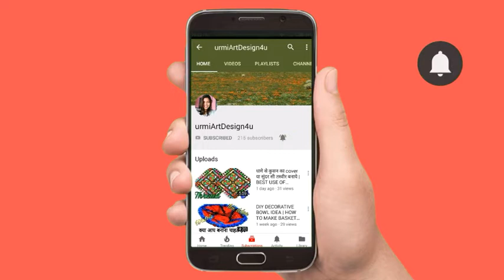Diwali decoration idea | Making SUBH-LABH on occasion of diwali | Reuse of waste material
A fantastic and simple idea to enjoy on the eve of Diwali. A special decorative toran wall hanging to  decorate our house. Please join and enjoy with us by watching this video. I sure you will enjoy a lot.

This video is about how to reuse waste materials from our houses. we can decorate our house by small things with creative ideas. I hope that you all will enjoy after watching this video.

Guys, i will be honored if you comment this video either you "Like or Dislike". Therefore you have a lots of comments on video.